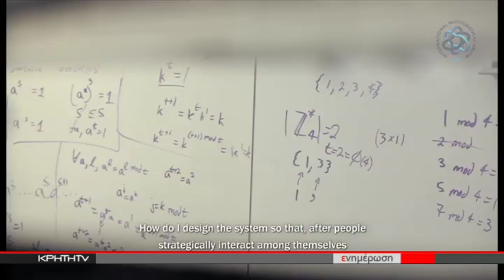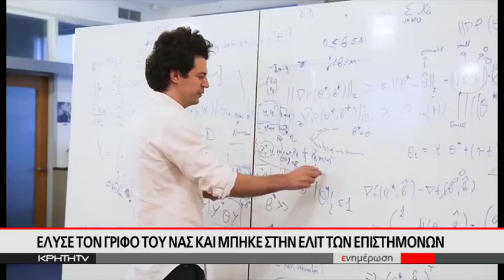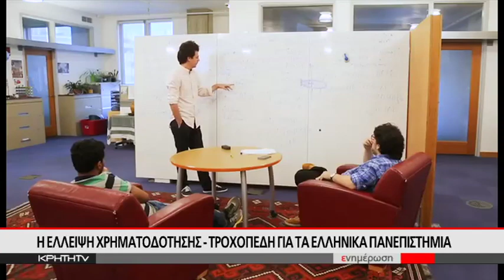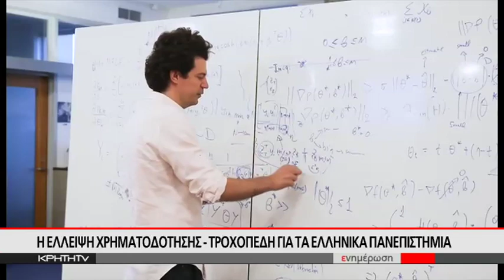Ο Κωνσταντίνος Δασκαλάκης στην Κρήτη TV